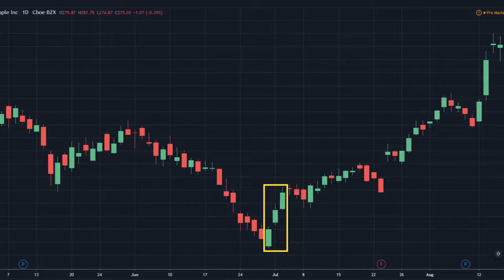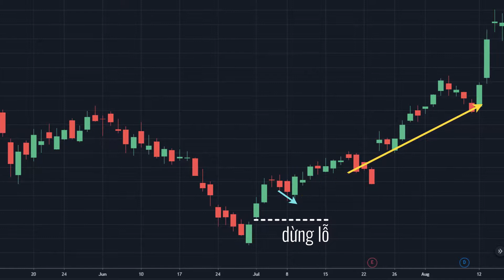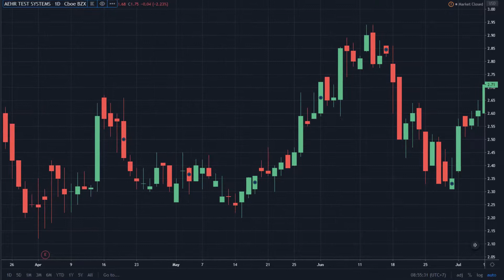Mô hình Ba Chú Lính Trắng | Chứng khoán Căn bản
Chào mừng đến với kênh Chứng khoán Căn bản. Trong video này, chúng ta sẽ tìm hiểu về Mô hình Ba Chú Lính Trắng
Ba chú lính trắng là mô hình dự báo đảo chiều xuất hiện ở đáy của một xu hướng giảm. Nó được cấu tạo bởi 3 nến tăng liên tục và được coi là mô hình đối lập với mô hình ba con quạ đen.
Làm sao để theo dõi giá tiền ảo mọi lúc? Làm thế nào để có được những cơ hội đầu tư hấp dẫn nhất? Hãy tải BitScreener. Chúng tôi có tất cả những thứ một nhà đầu tư cần: cài thông báo giá, danh sách điền điện tử, thông tin Coin chi tiết, biểu đồ hình nến, tin tức mới nhất, forum, quản lý portfolio, và nhiều hơn thế nữa. Với tính năng thông báo giá, bạn có thể đặt cảnh báo khi giá thay đổi, nhận thông báo và kiểm tra nhanh các biểu đồ và ngay lập tức đặt thông báo mới. Vì thế bạn sẽ không bỏ lỡ bất kỳ cơ hội đầu tư nào. Ứng dụng hỗ trợ phân tích, theo dõi và hẹn giờ các giao dịch tiền điện tử trên thị trường. BitScreener đã nhận được hơn một triệu lượt tải trên toàn cầu và hàng ngàn ratings năm sao. Tải BitScreener ngay hôm nay trên Google play và App store để không bỏ lỡ bất kỳ cơ hội đầu tư nào.

Cám ơn đã theo dõi video. Đừng quên nhấn thích và chia sẻ nếu bạn thấy thông tin này hữu ích.